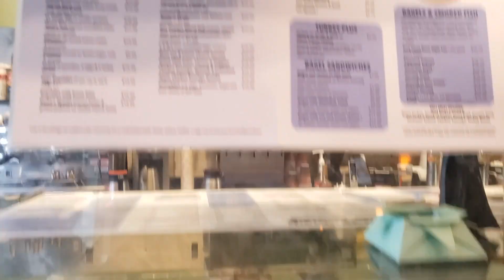裝飾雕花拱門突出的前廊細羅馬柱的維多利亞風格古宅，為她的美而折服。 HD 1080p